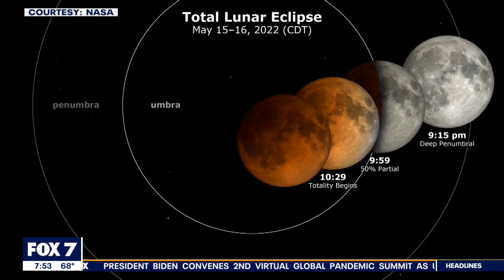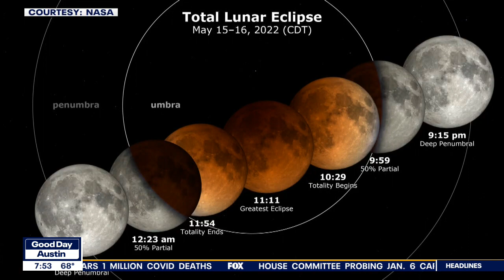Total lunar eclipse visible May 15-16 in North and South America | FOX 7 Austin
Chief scientist at NASA Goddard Space Flight Center Jim Garvin has all the details about the eclipse and how you can get a glimpse of it.